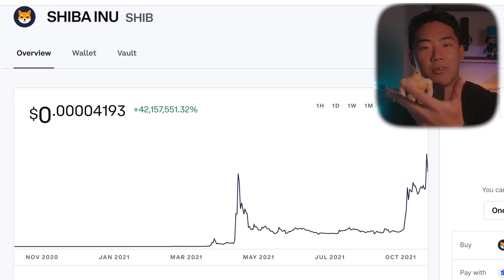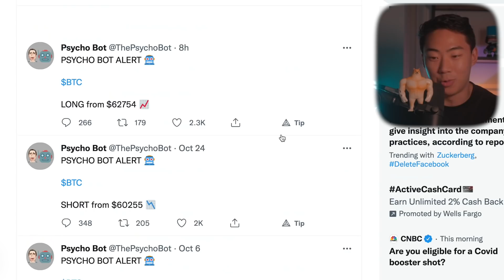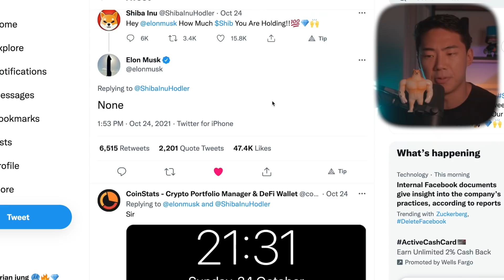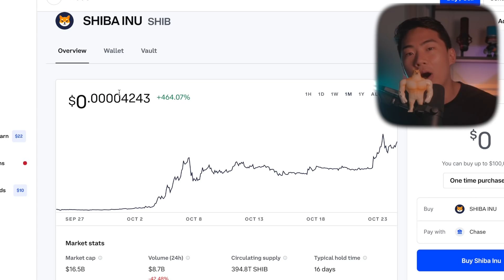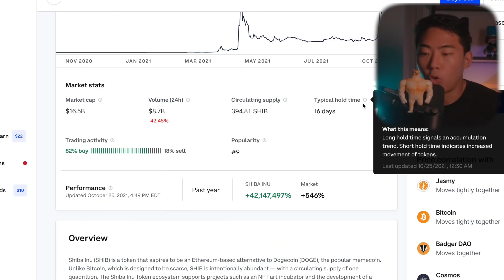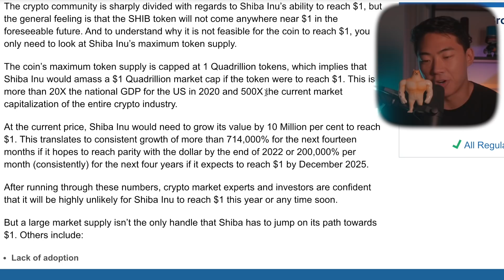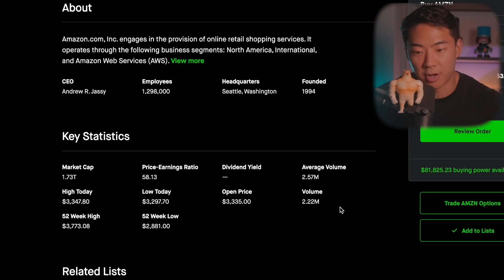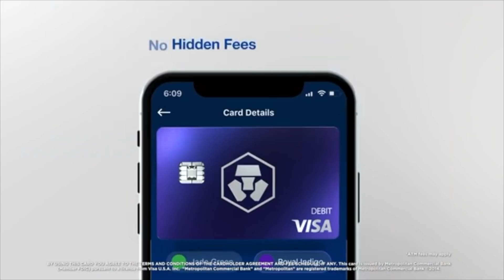BRUTAL TRUTH OF SHIBA INU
Video Outline:
0:00 Introduction
2:21 Crypto Market Price Analysis & Current Crypto Market Climate
3:31 Top Altcoin Winners This Week
4:45 Crypto Fear & Greed Index
5:21 Elon Musk & Shiba Inu No Positions Held lol
6:00 Why Shiba Inu REALLY PUMPED 465% In the last Month
9:10 Shiba Inu Coinbase Listing & The Perfect Storm
10:09 82% Of Investors Are Buying More Shiba
11:14 Assets Ranked By Market Cap For Perspective
11:50 Why Shiba Inu will surpass Doge Coin.
12:30 Can Shiba Inu Really Reach $1.00 This Year (IMPORTANT)
13:50 Stock Split Example in Psychological Terms
14:58 So Is It Too Late To Buy Shiba Inu??
17:18 Channel Announcements!

prohibited.